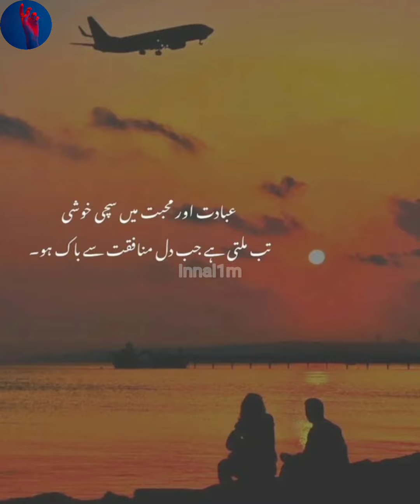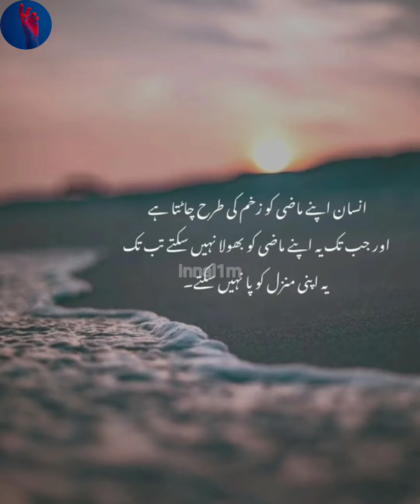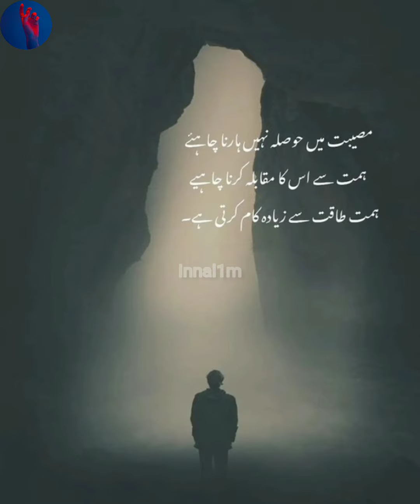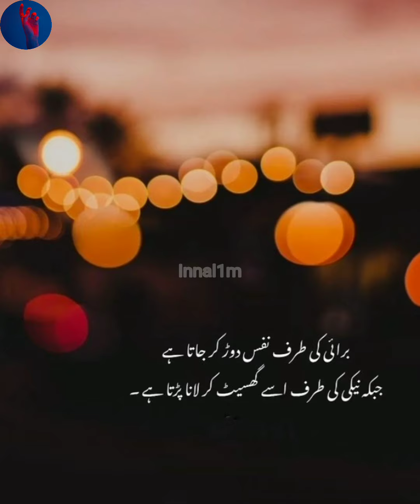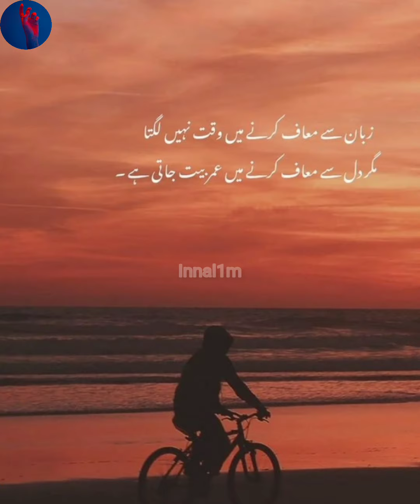Life Changing Quotes | Urdu Quotes Status